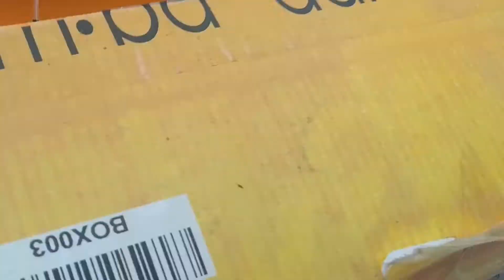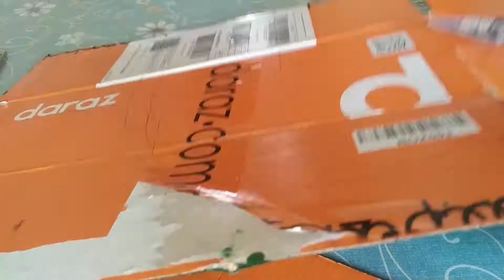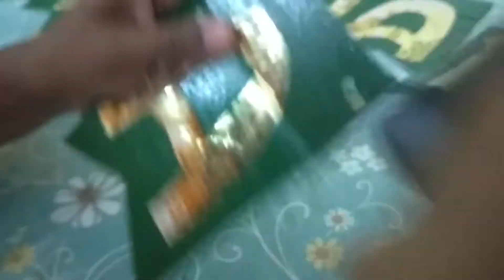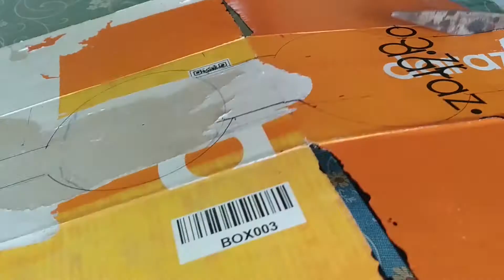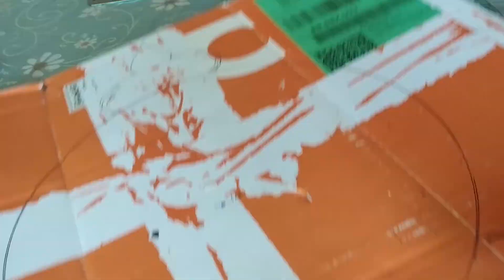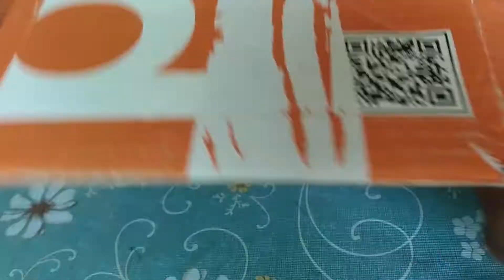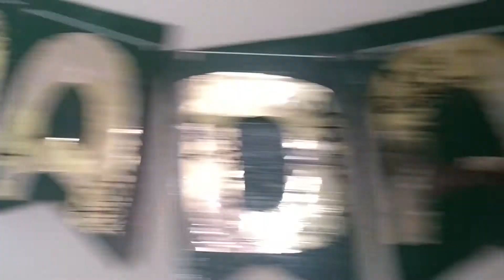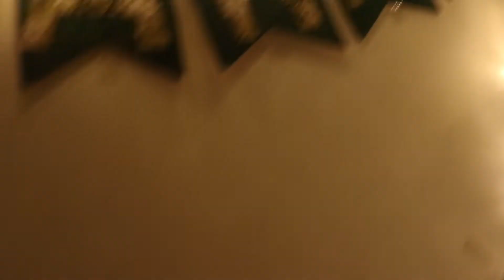Ramadan Decoration (Vlog no.15)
IN THIS VIDEO I SHOWED YOU HOW I DECORATE MY HOME IN RAMADAN.

Musics i use in my video--